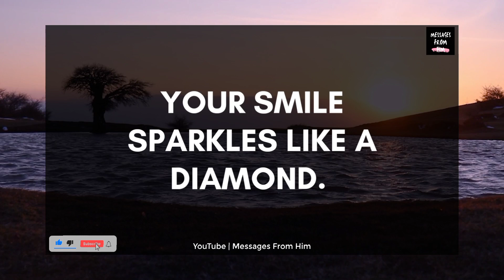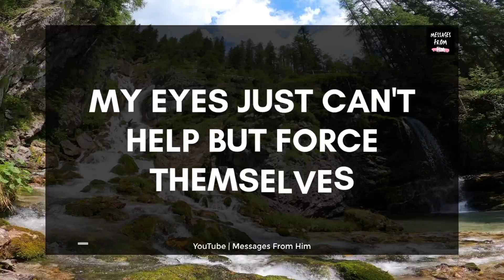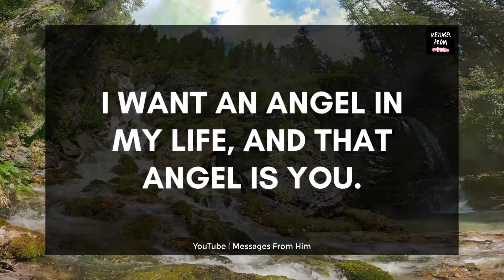💕 Partner Current Energy 🌹 This Is My Love Message 💘👩‍❤️‍👨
RELATED QUERRIES :
divine masculine